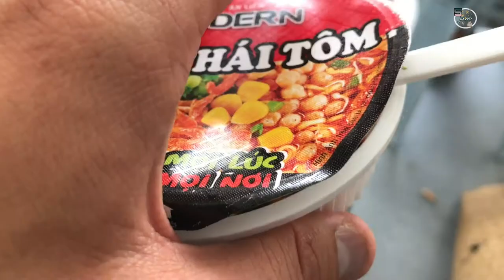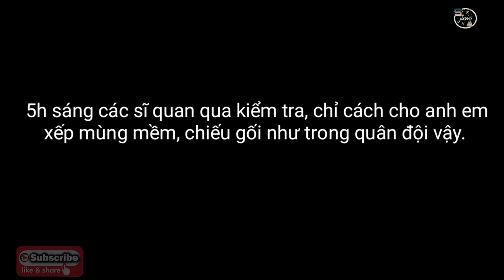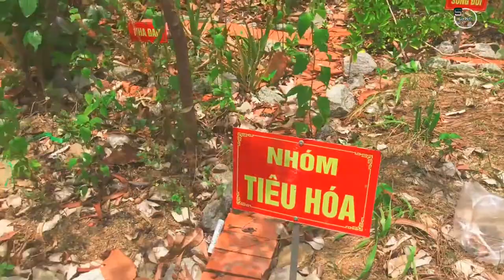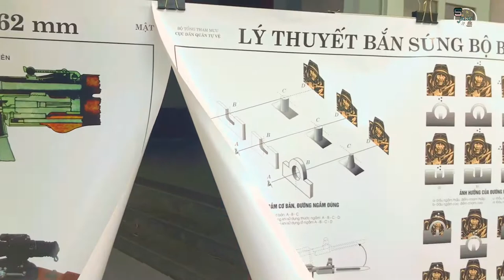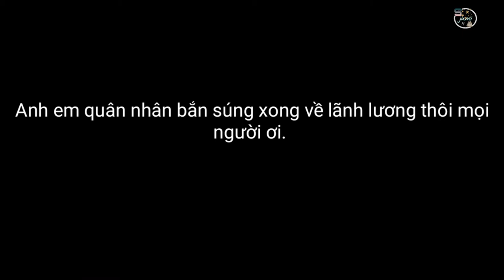Trải Nghiệm l Lần Đầu Đi Tập Huấn Luyện Quân Nhân Tự Vệ 15 Ngày | Ẩm Thực Và Du Lịch_SinhTV #20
mình đã có một thời gian trải nghiệm ngắn khó quên với tập huấn quân nhân tự vệ.
Mọi người theo dõi video cảm nhận cùng mình buổi tập huấn ra sao nhé!!

 Cùng nhau trải nghiệm nào!!